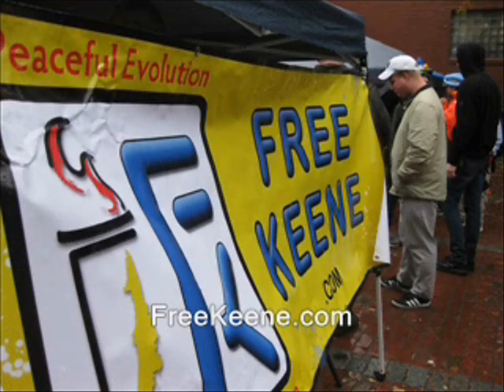NH soldier interrogates YouTuber, briefly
stumbled across a National Guard exercise in Manchester.
He did what YouTubers are supposed to do
and got decent video of it.  He's promptly intercepted and
questioned by a soldier who says "I have to check to
make sure you're not some terrorist."
For details & discussion click links or see video descrip.

  is a direct link to the vid

new hampshire national guard interrogates questions videographers libertarians youtubers ridleyreport youtube ron paul right to record 2012 are you a terrorist free state project, homeland security liberty police state cops. dave ridley report. soldiers investigating posse commetatus act Creative commons first amendment license indie press indy media independent. public domain footage citizen press free to use. amateur cameraman cameramen live free or die, manchester staters fema camps alex jones nh infowars.com info wars information raw news video free exchange of ideas internet bloggers militias nh interrogated questioned questions me guardsman soldiers "national guard" interrogates exercises terrorists "ron paul" alex jones "homeland security" youtubers for filming guardsmen reservists investigates investigated for filming.